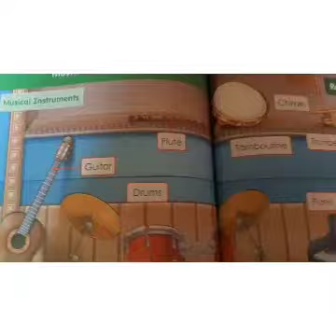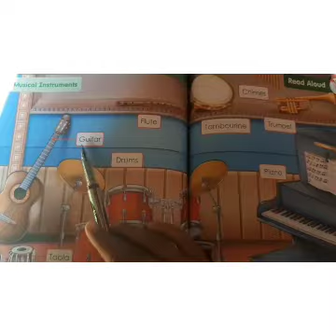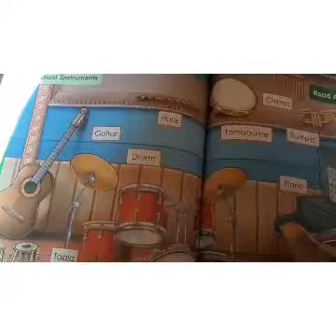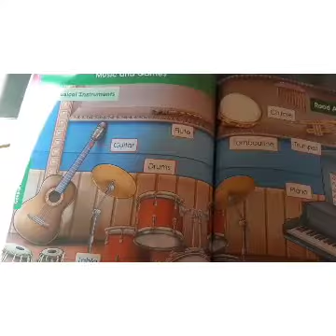Musical instruments name